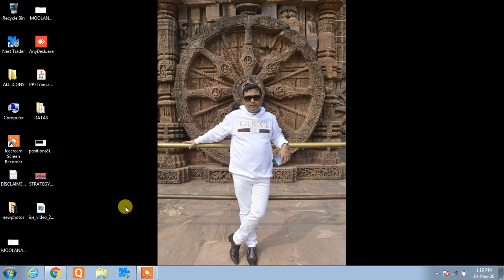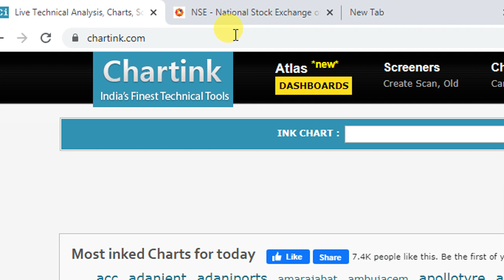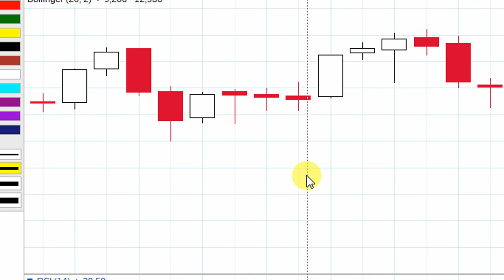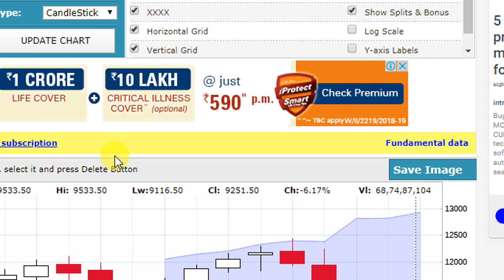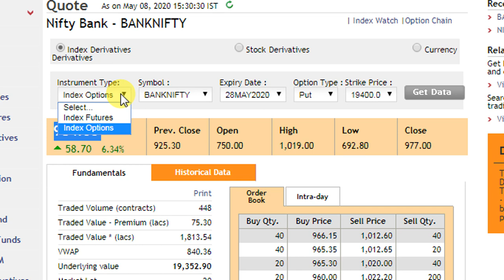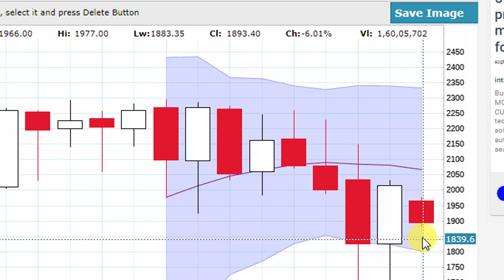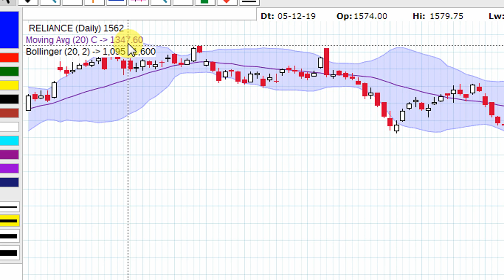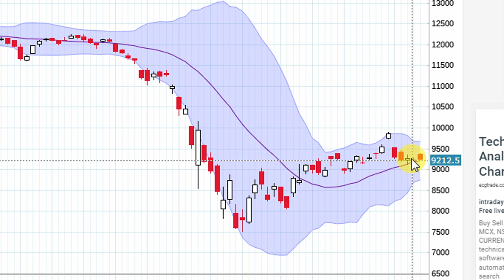WONDERFUL STRATEGY FOR CALL OR PUT OPTION BUYERS'ONLY